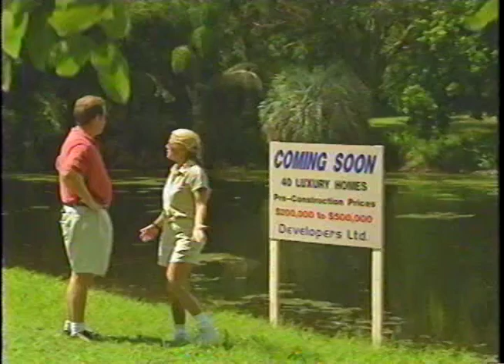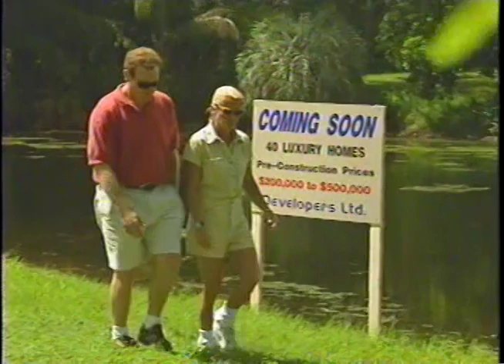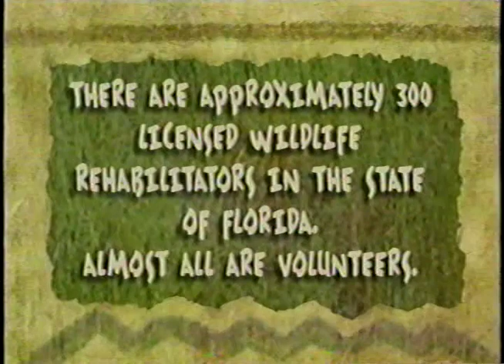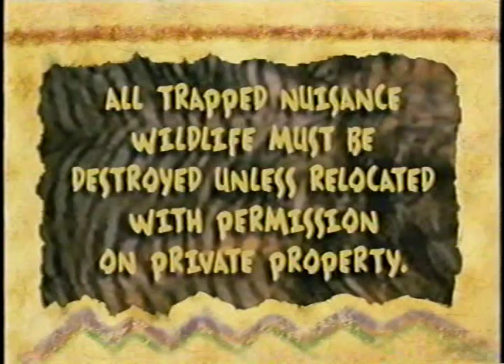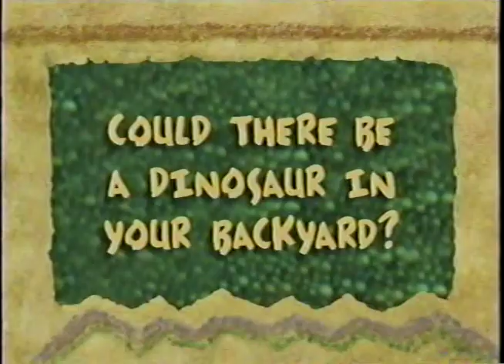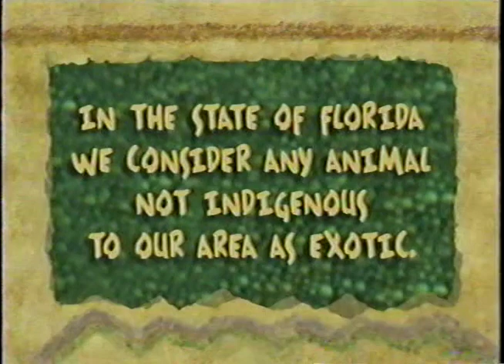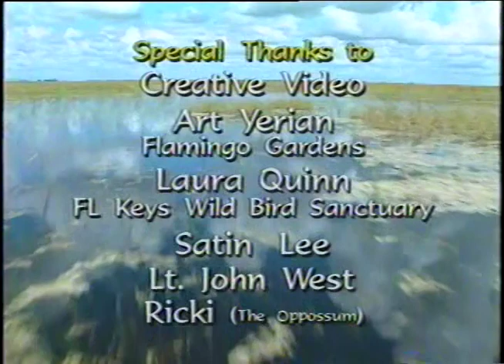Allyn Szejko: South Florida Wildlife Rescuer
This is a documentary video produced by the Folke H. Peterson Foundation about Allyn Szejko: South Florida Wildlife Rescue Expert.